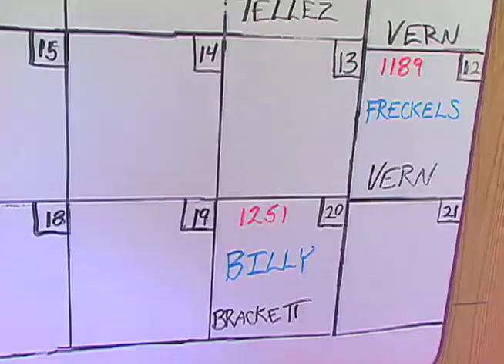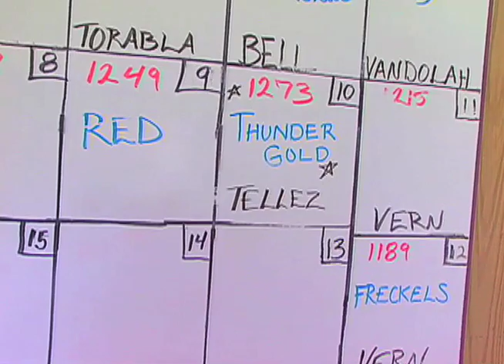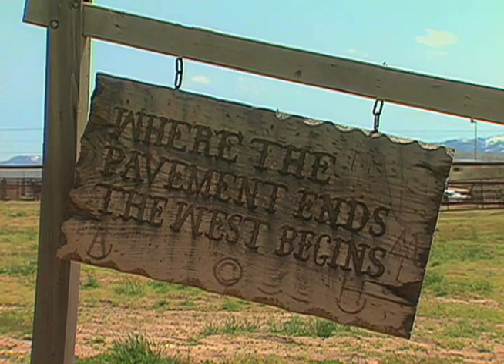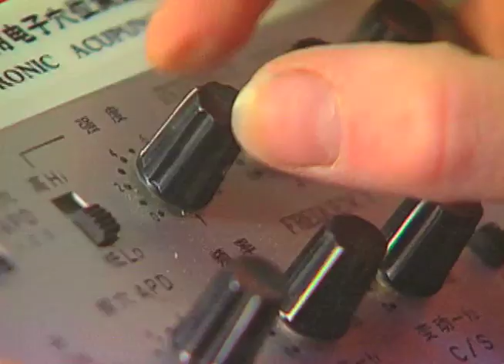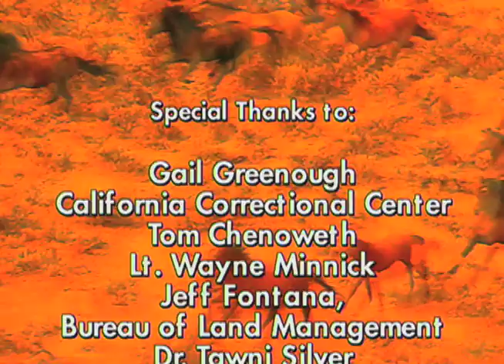THE COMPLETE RIDER • INMATES AND HORSES • PART I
A fascinating look at a prison program where inmates are paired with wild horses aimed at making both productive citizens.  Join us as we go behind the bars where rehabilitation occurs on many different levels.  PART I OF A TWO PART STORY.